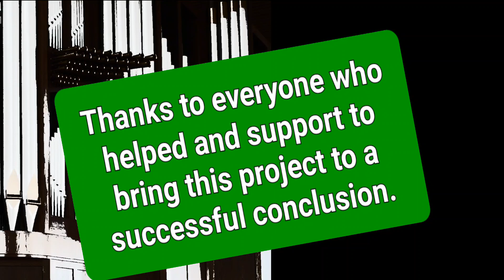Pipe Organ Installation. Day 18. Done!!!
Today was the last day, everything is ready to go!

Thanks to Peragallo Organ Company, they really love and know what they do.

Beautiful job!!!